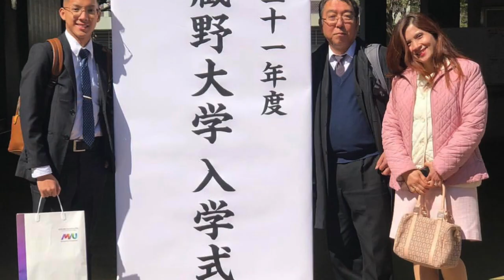How to Study in a Japanese University? Filipino Student in Japan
I'M BACK! It's been awhile and I miss y'all!

Mabuhayhayhay! It's Andi! I'm a Filipino studying in a Japanese University in Tokyo. Hope you guys enjoy my content!